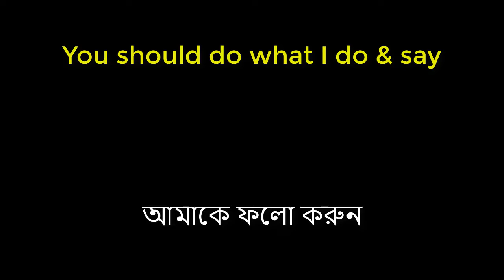(Eng Sub) বলিরেখা দূর হবে | ত্বকের বয়সের ছাপ / চামড়ার ভাজ / দাগ দূর হবে | Remove Wrinkle | NTT 43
This video talks about home remedies for age spots.  I hope you will benefit by following this method.

Note That: All information provided in this video has been collected from various online sources.